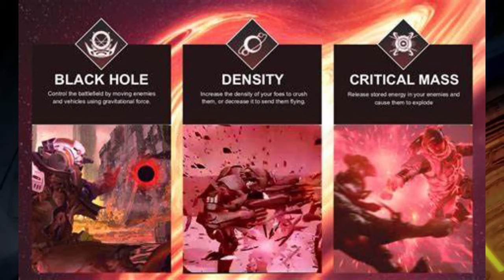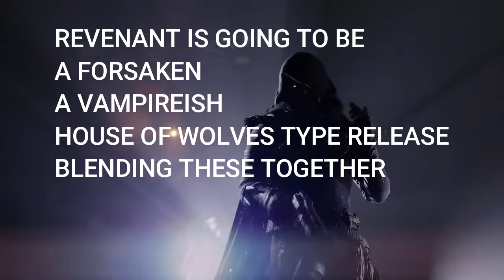NEW REVENANT DETAILS! LEAKS, TEASERS, STORY NEWS & MORE! Destiny 2: Final Shape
In this video, We talk about everything about The Next Episode REVENANT! With New Teasers In Vidocs, Hints In the Game, Leaks, And News all Out Their! I thought it would be fun to discuss all the new details about this release coming in October 2024! I am exicexcitedted about this release and can't wait to see what Bungie does with it!

Picture In Video Is Credited to Reddit.